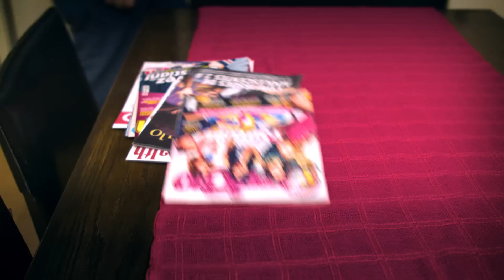WEBSÉRIE - ANÔNIMO - Ep.01 - Choque de Realidade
Rodrigo é uma webcelebridade muito famosa há mais de 10 anos e descobre da maneira mais dolorida que os tempos estão mudando.

A Websérie Anônimo é uma produção original do Jacaré Banguela

CRIADO POR:
Rodrigo Fernandes

ROTEIRO:
Rodrigo Fernandes
Daniel Ferreira
Rominho Braga
Osmar Campbell

PRODUÇÃO:
Rayssa Micalosky
Ivens Machado

DIREÇÃO:
Rogério Vilela
Ivens Machado
Rodrigo Fernandes

FILMAGEM E FOTOGRAFIA:
Artur Brandt
Marcelo Rocha

MAQUIAGEM:
Bruna Ramos

MASTERIZAÇÃO:
Guilherme Schildberg

SOM DIRETO:
Jair Rosa
Guilherme Schildberg
Carlos Sevilla

EDIÇÃO:
Elvis Sampaio
Rodrigo Fernandes

MAKING OF:
Elvis Sampaio

ELENCO:
Rodrigo Fernandes
Bella Marcatti

PARTICIPAÇÕES ESPECIAIS:
Rodrigo Capella
Rayssa Micalosky
Rogério Vilela

Agradecimento aos figurantes, profissionais e amigos que ajudaram total ou parcialmente nesta obra.